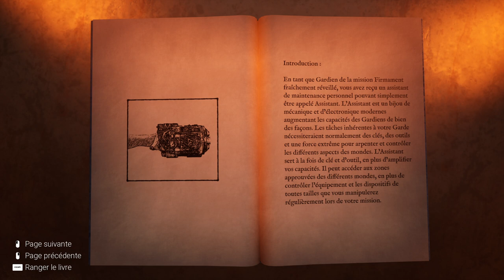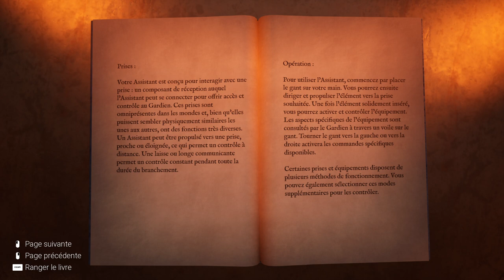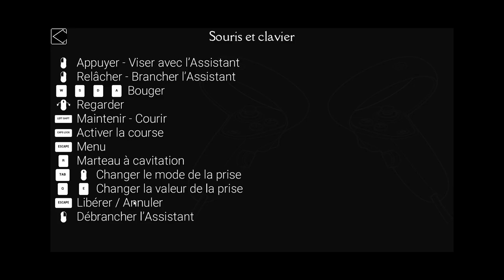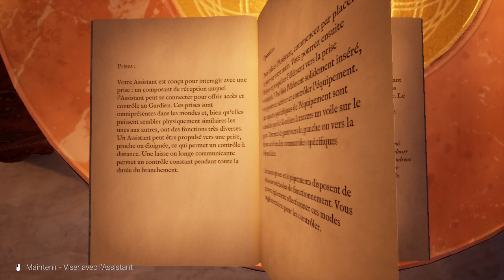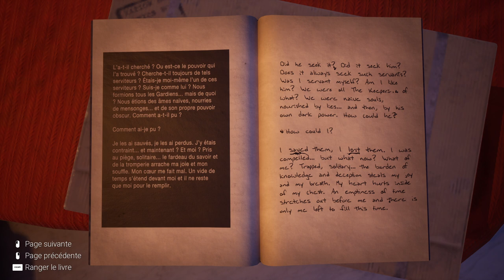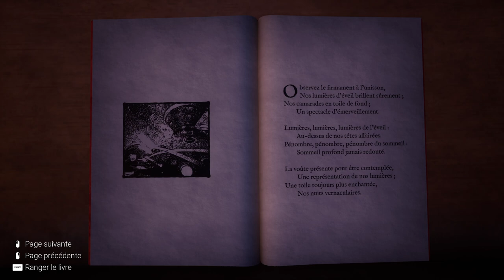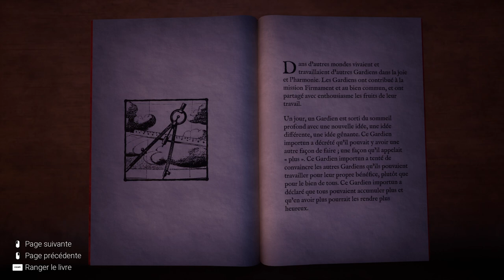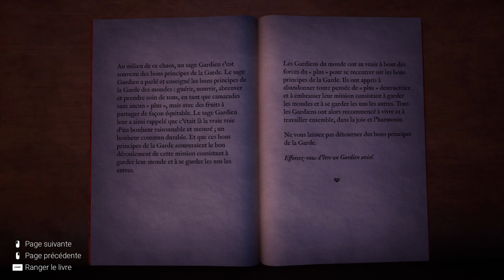#01. Firmament - On découvre ces nouveaux mondes [FR][LecygneNoir]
On découvre l'étrangeté de ces nouveau mondes imaginés par le studio Cyan, studio créateur des légendaires Myst ! Bienvenue dans Firmament :-)

🔑 : Merci à Future Friends Game !

- Ardarin
- Broudaff
- Célestin
- Mallevin
- Mangazore
- Zmoi6